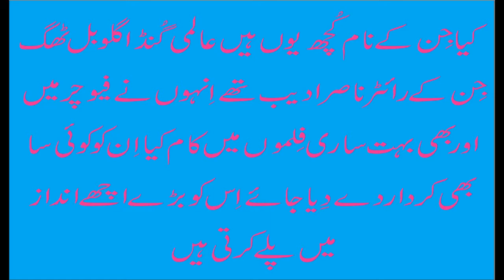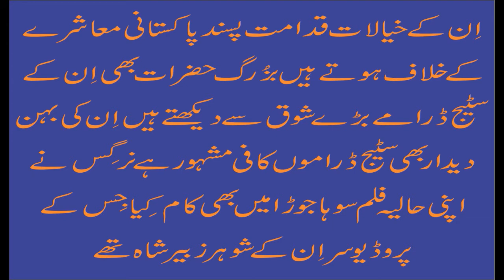Nargis Stage Drama Actress Life Story In Urdu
dosto is video mein main ap ko nargis ki zindagi ke bare mein btaon ga aur es ki family k bare mein please subscribe Eagle Brand Thank You most welcom to Eagle Brand